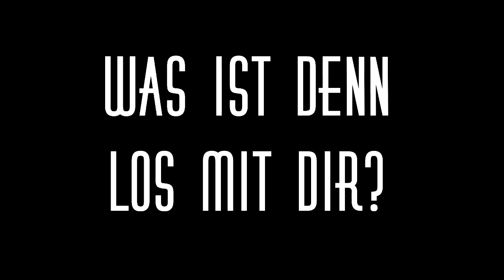Bruu, wie geht es dir?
Falls euch interessiert was meine Gesundheit aktuell belastet, schaut gerne das Video. Ich möchte euch bitten von Beileidsbekundungen abzusehen. Wird schon.